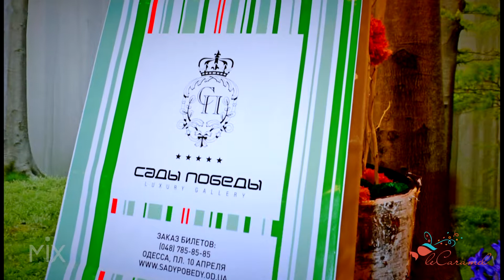Оформление "Сады Победы" - агентство "Карамель"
studio MIX